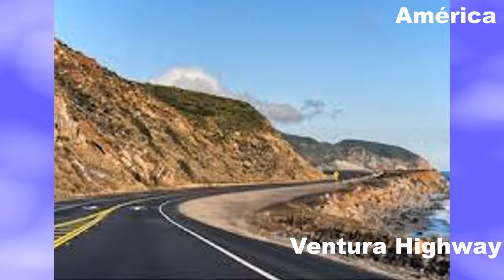America Ventura Highway